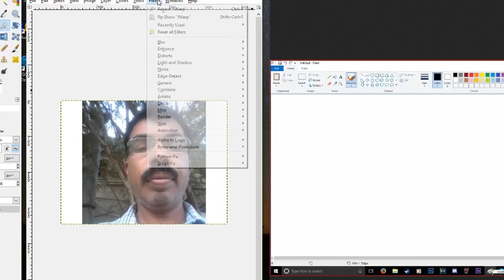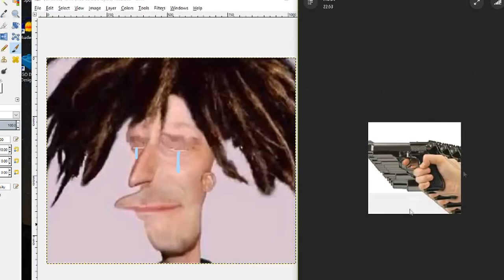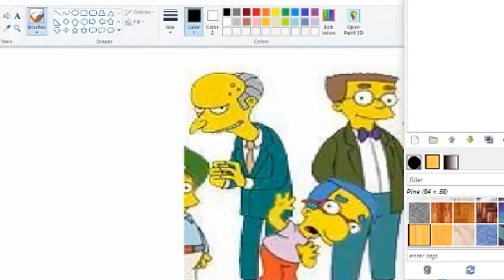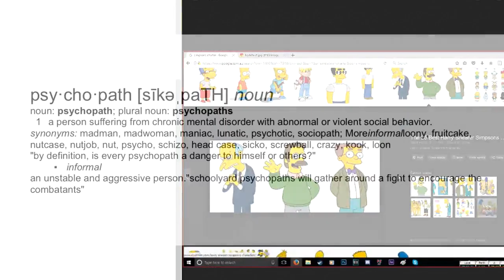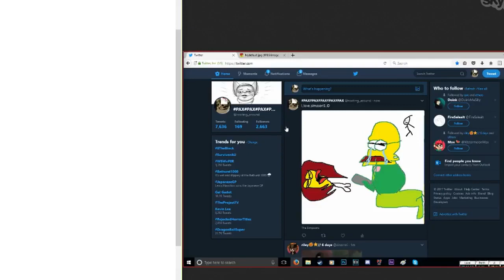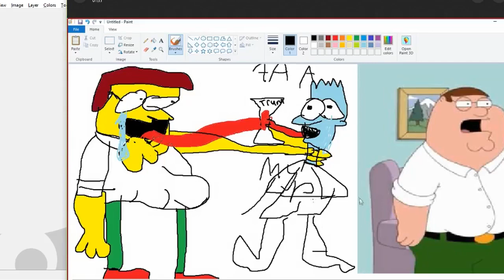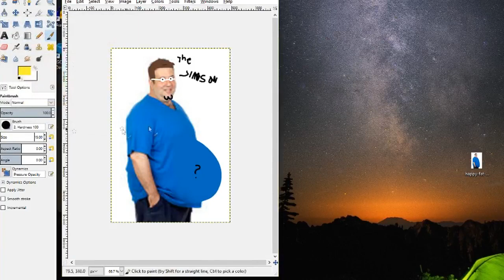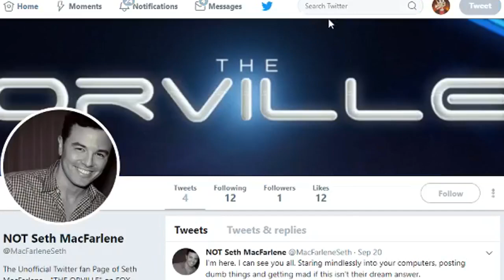HOW TO DRAW THE SIMPSONS (reupload)